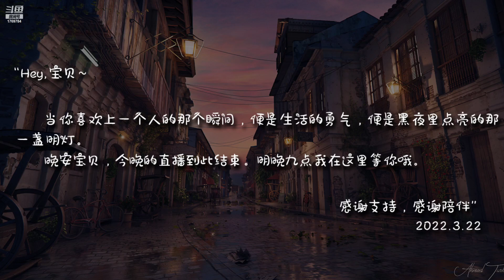油休：2022年03月21日-03